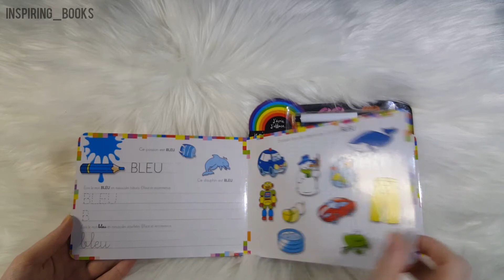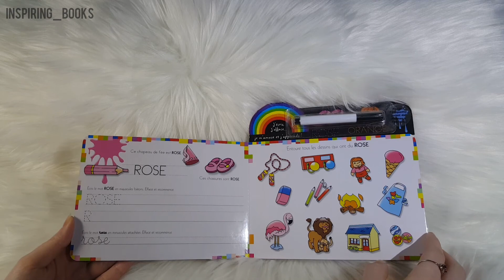Dar Al Maaref Publishers - Les Couleurs